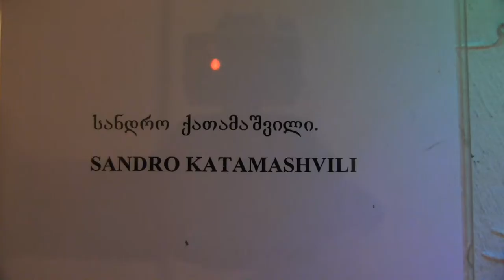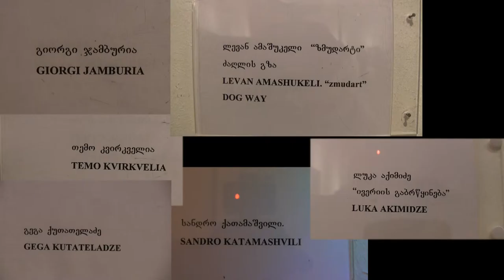Tempus Fugit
ფოტო გამოფენა